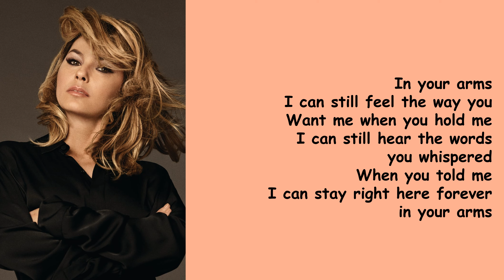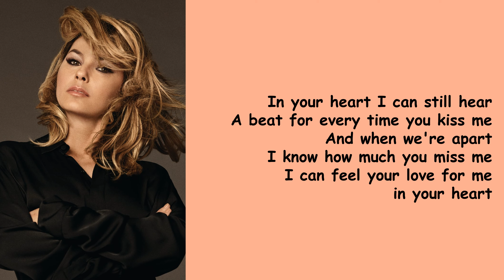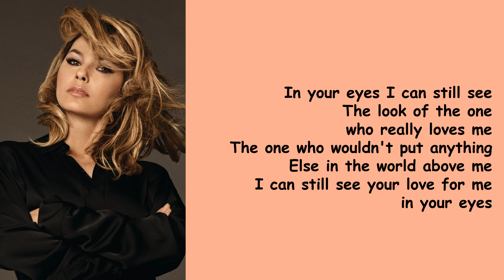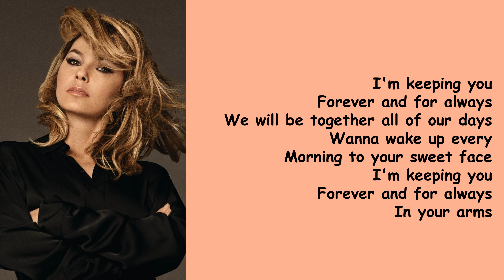Forever and for Always by Shania Twain (Lyrics)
Forever and for Always is a single on the album, Shania Twain - Greatest Hits.